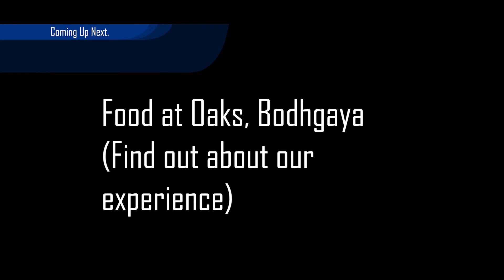Hotel Oaks | Deluxe Room | 4 Star Hotel in Bodhgaya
*Classy hotel rooms
*Prompt and dedicated cleaning service

If you are looking for a lavish and comfortable stay at Bodhgaya, this is the hotel you should go for!